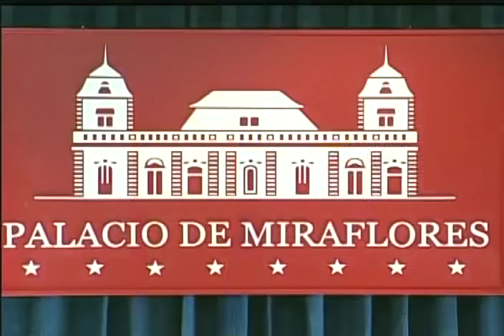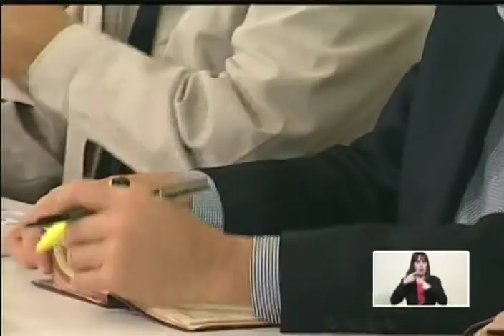Presidente Nicolás Maduro, reunión completa con dirigentes sindicales, 22 agosto 2018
Reunión del Presidente de Venezuela, Nicolás Maduro, con dirigentes sindicales transmitida en cadena nacional de radio y TV este 22 de agosto de 2018, desde el Palacio de Miraflores, para tratar temas como los precios acordados, los salarios y tickets alimentación en el marco del plan de recuperación económica.